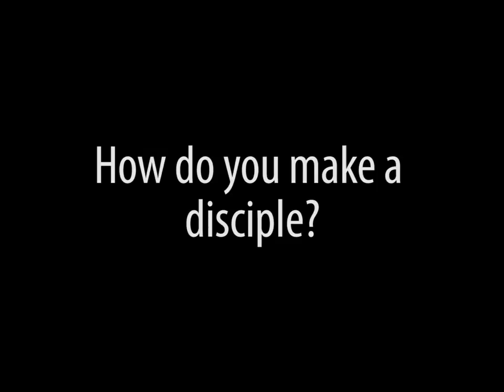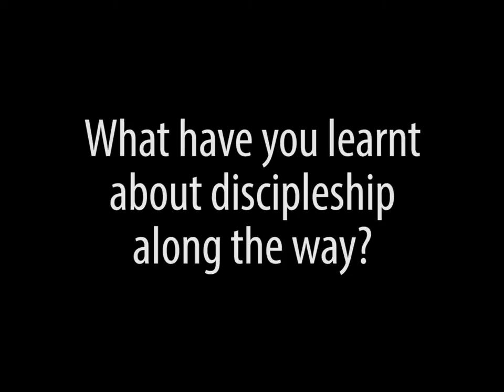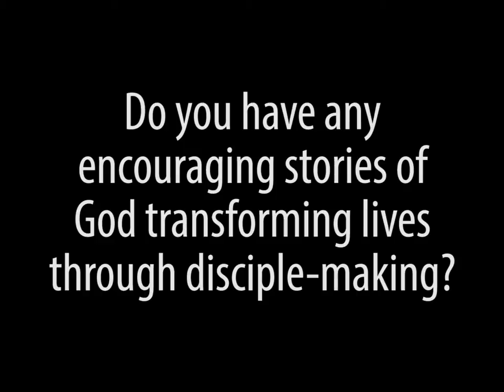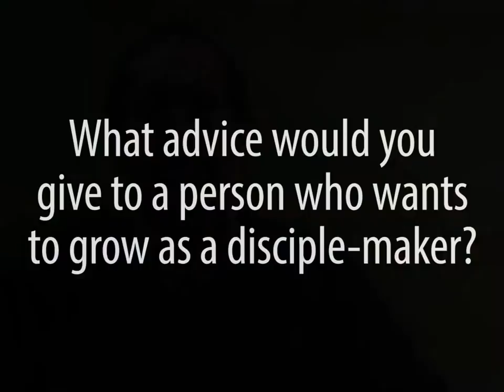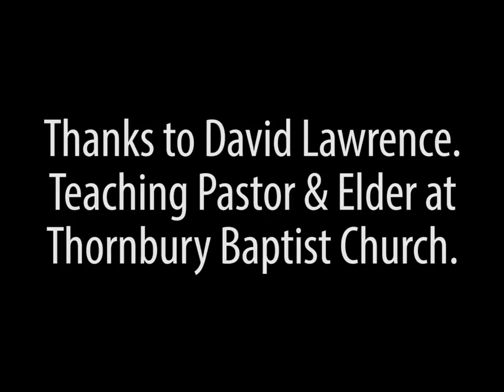8 Modes of Mission - Discipleship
Welcome to the 8 Modes of Mission, a resource exploring 8 dynamics within God's mission which he invites us into: being church, evangelism, discipleship, church planting, social action, peace making, justice and creation. Each session is accompanied by a video interview with someone with experience of the mode of mission.

This week's interview is with David lawrence, Teaching Pastor at Thornbury Baptist Church and Church Life Consultant for the LICC 'Imagine Project' , talking about the third mode: 'discipleship'.

A big thank you to Sarah Luckwell for editing the videos and to Pete Jennings for the graphics!

to post any comments or feedback.